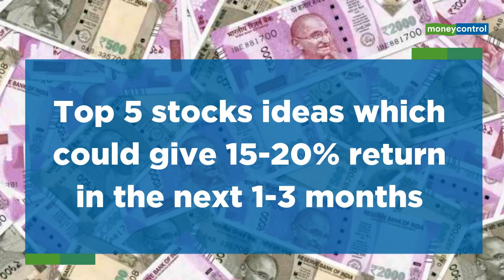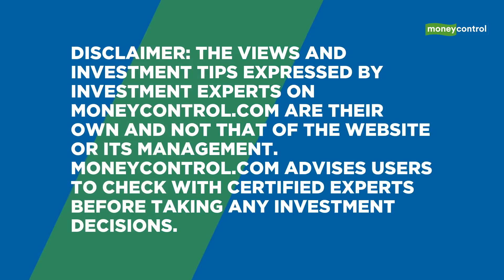These 5 stocks could give 15-20% returns in 3 months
Here is a list of top 5 stocks ideas which could give 15-20% return in the next 1-3 months